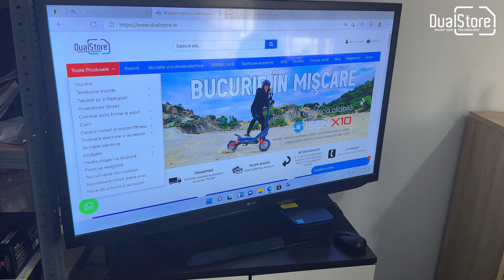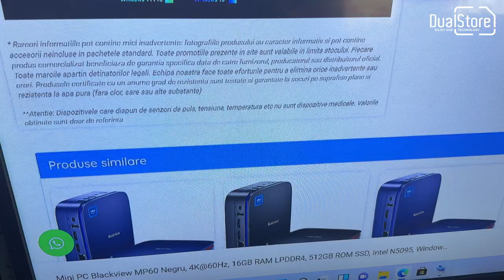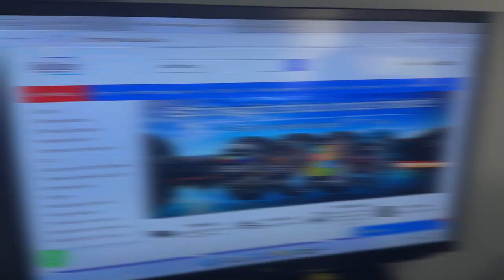Mini PC Blackview MP60 - Official unboxing by DualStore.ro